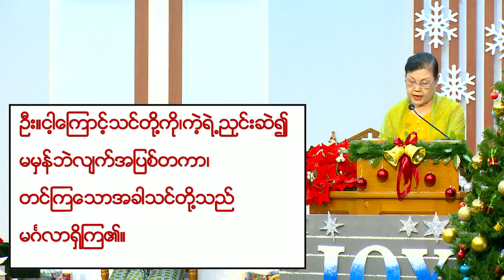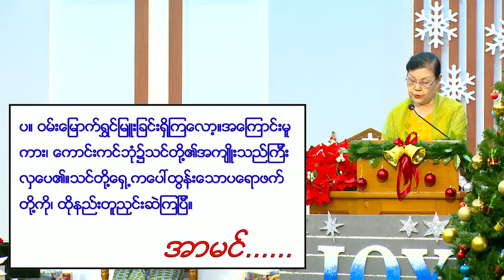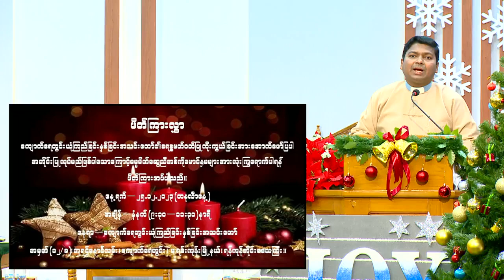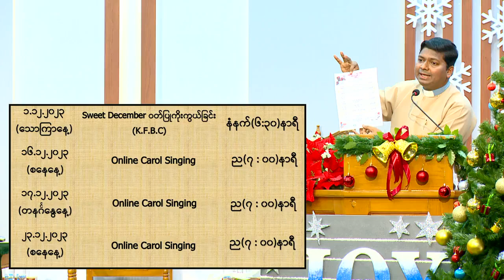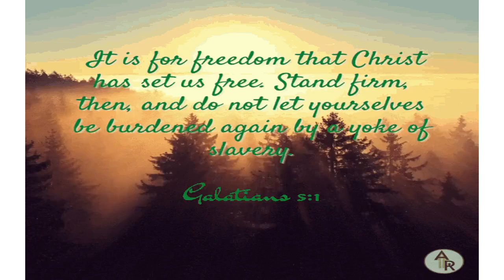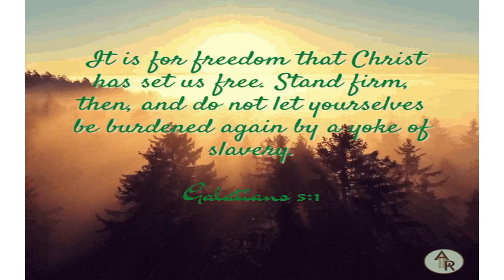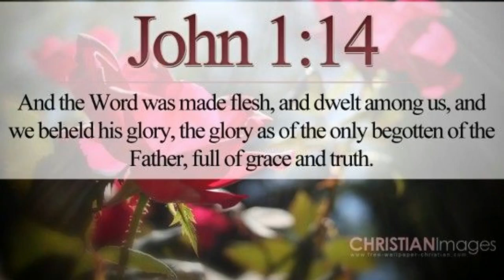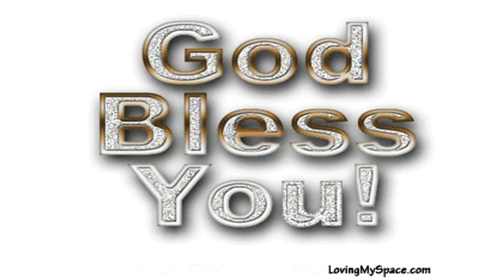Sunday Worship Service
Sermon - Rev. U Noh Noh
Title - "မွေးနေ့ရှင်သခင်‌ယေရှုနှင့် လွဲခဲ့သူများ"(အပိုင်း ၂)
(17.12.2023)